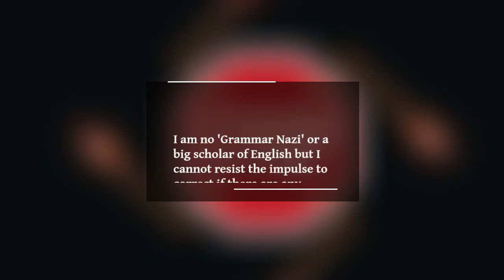Mini-English Lesson 1 - Agreement of subject with verb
Sharing a little bit of my English knowledge with you. Don't be stingy - let others learn too, right?